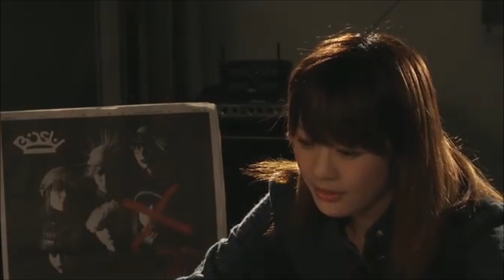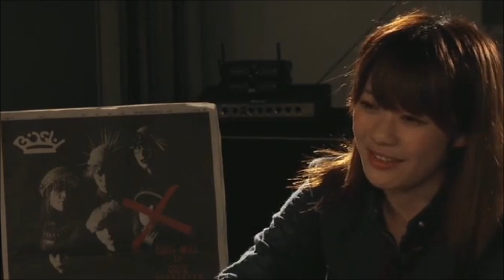「BiSHさよならハグ・ミィ」(2016-05-31) part1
「BiSHさよならハグ・ミィ～あぶない熟女の本音が炸裂！BiSHの裏活動を語る～」(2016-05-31)プレミアム限定部分
15分規制のため3分割してます。